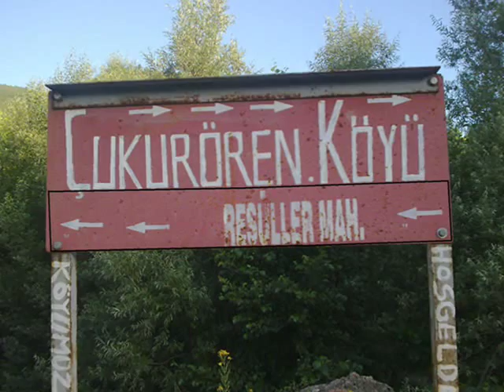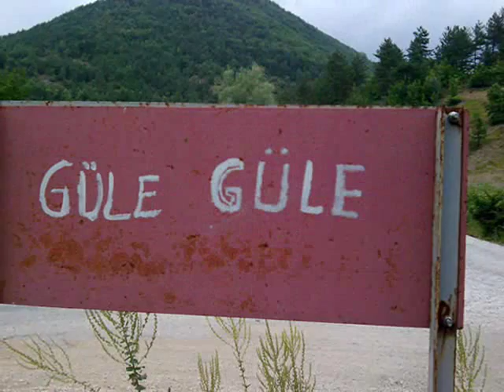[ 2oo8 ] Çukurören Köyü Resuller Mahallesi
Düzce Ilinin Yigilca Ilcesinin Bir Köyü..Güzelligi Ve Hasreti Hepimizi Yakiyordur...hehe. iyi seyirler.
yorumunuzu ve ratinglerinizi unutmayin lütfen...
hayirli günler ve ve iyi seyirler dileirm...
saygilarimla...
Tuncay_Akcay

Cükürören Köyü Resuller Mahallesi;
Cükürören Köyü;
Eresi Köy Gencleri;
Yigilca;
Düzce
Yığılca
Daglik kesim,
güzel hava,
bati karadeniz,
müthis manzaralar..